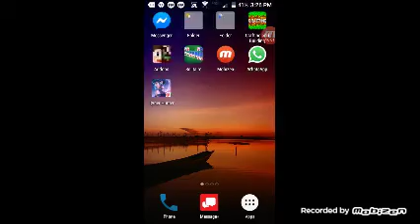Ep.4 Minecraft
Hey make sure to like and sub and comment